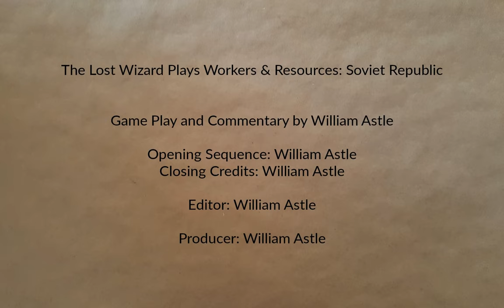More Gravel More Sewer | Lucky Corners 25 | Workers & Resources: Soviet Republic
The unending battle of infrastructure continues with gravel roads and sewer expansion.